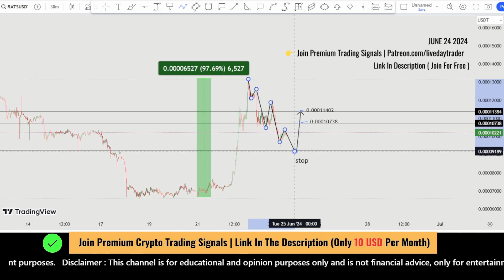Rats coin price prediction, Strong recover ? Rats price prediction | Scalping June 24, 2024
best crypto day trading platform
what crypto to invest in right now
best crypto indicators for day trading
best crypto day trading platform usa
best strategy for crypto trading
best channel for crypto trading

Rats coin price prediction, next target ? Rats price prediction